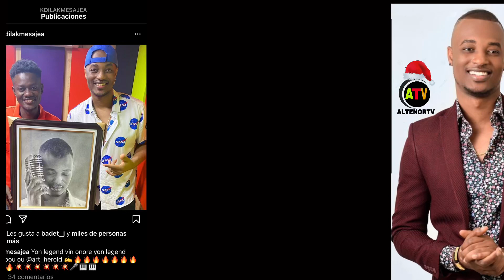K-dilak Mesaje a ( nouvo mizik) « Mi amor » gen yon fanatik ki fèl kriye avèk yon bèl kado .